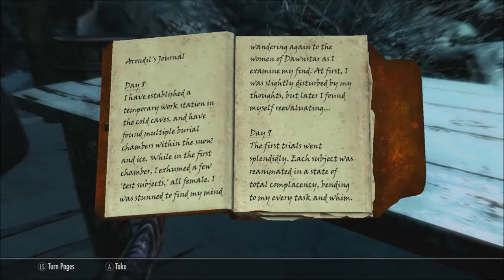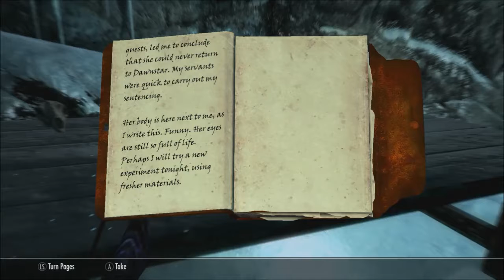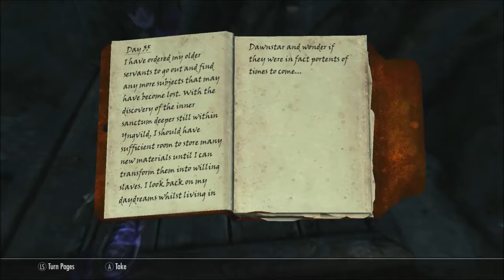Our Peculiar Cravings | Skyrim Special Edition - PART 68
We set off to find Arondil's jounrals in Yngvild. Upon reading them, however, we discover that something awful is happening here...
▼ SHOW MORE for Something You May Also Like ▼

Music Used (Intro/Outro):
Illenium ft. Nina Sung - Only One

Your feedback is important to us, seriously. If you'd like to share with friends, leave a like or dislike, a comment, or tweet at us - please, feel free to! Thanks again! And as always... until next time. ∞